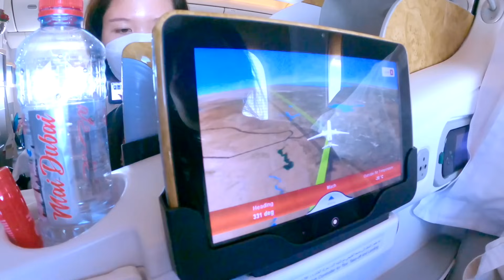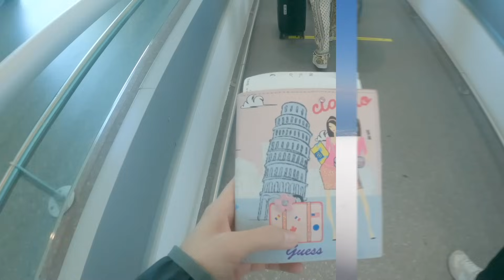THỬ THÁCH 24 TIẾNG TRÊN MÁY BAY ĐI Ý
Chị Thơ Nguyễn mến chào tất cả các em.
Để chiều lòng các em thì hôm nay chị quyết định chơi lớn, mua vé máy bay đi Ý để thực hiện thử thách luôn.
Đùa các em thôi, thực ra thì chị đi du lịch, nhưng vẫn không quên nhiệm vụ quay lại cho các em hành trình lần đầu ra nước ngoài của chị.
Các em xem video và đừng quên đăng kí để chị được 10 triệu sub nha. Yêu các em lắm